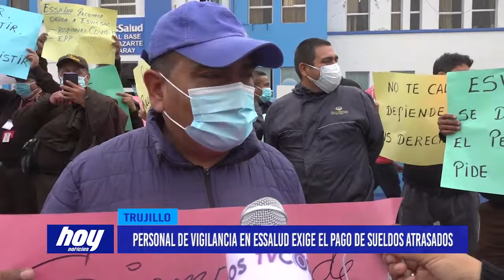Personal de vigilancia en ESSALUD exige el pago de sueldos atrasados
Personal de vigilancia que brinda servicios a EsSalud se sumó a la movilización nacional. Ellos exigen el cumplimiento de sus sueldos atrasados, además el pago de su CTS, entre otros beneficios.

En la ciudad de Trujillo, trabajadores de una empresa de seguridad que brindan servicio a los establecimientos de ESSALUD se sumaron a la movilización a nivel nacional. Ellos esperan no más atrasos en el pago de sus remuneraciones, asimismo exigen se les abone el pago por la CTS, entre otros beneficios.

El Sindicato Nacional de Trabajadores agregó que están cansados de estos problemas reiterativos que se suscitan en dicha empresa, por lo que esperan que la gerencia ejecutiva de ESSALUD interceda de inmediato y solucionen estos inconvenientes que perjudica a muchas familias.

Personal de vigilancia señaló que son cerca de 350 familias en la región La Libertad, que se ven afectadas con estos atrasos en los pagos, los trabajadores mostraron su preocupación pues señalan que esta empresa tiene muchas deudas con otras entidades por lo que temen además por las gratificaciones del mes de julio.